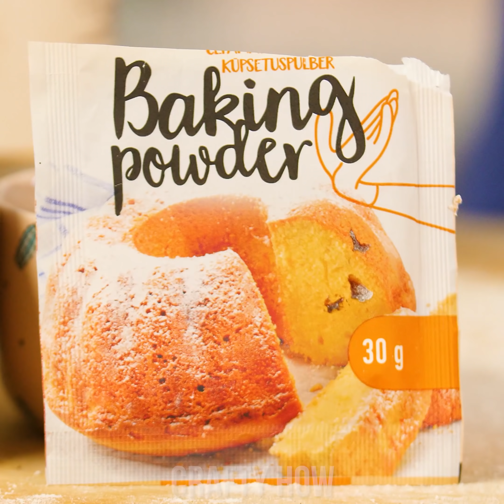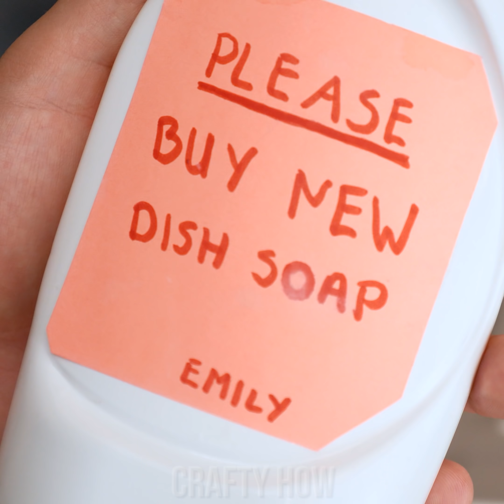12 Smart Cleaning Hacks and Crazy Household Hacks That Actually Work!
12 Smart DIY Cleaning Ideas and Crazy Household Hacks That Actually Work!

When was the last time you did some serious household cleaning? We gathered a bunch of crazy DIY ideas to help you do that. And trust us—while these household hacks look crazy, they actually work! Learn how to make a vacuum backpack, how you can use an umbrella in your home, or a secret trick to washing potatoes!

00:00 Clean Yoga Mat
01:02 Vacuum Backpack
01:48 Towel Floor Mop
03:00 Baking Powder Cleaner
03:41 Umbrella Against Oil
04:20 Vacuum Cleaner
05:17 Wash Potatoes
06:04 Laundry Hoop
07:24 Toilet Cleaning Bombs
08:32 Soap Within Sponge
09:38 Clean Fridge Sheet
10:28 Shower Phone Hooks